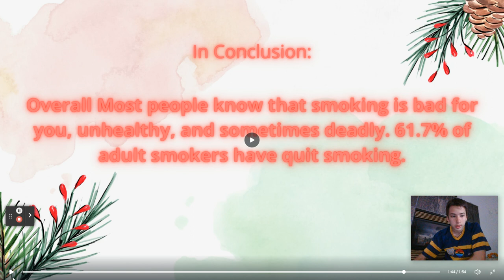Anti-Drug Video Commercial-Tobacco [Part 2]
I Made This Slide Show And Video For Health Class 9Th Grade

Do Not Use Smoking Tobacco Or Chewing Tobacco. It Will Effect Your Life.